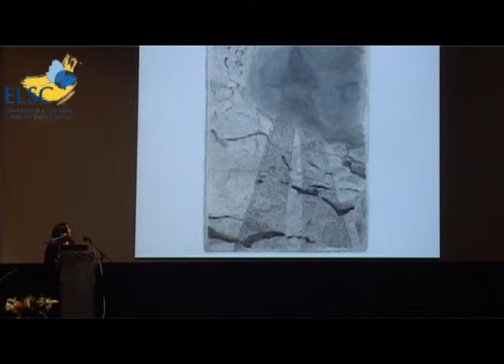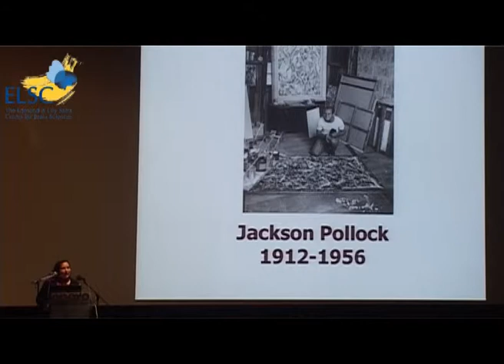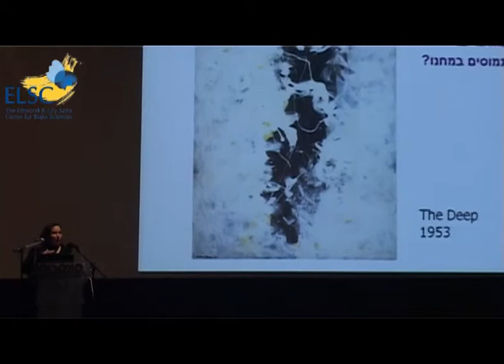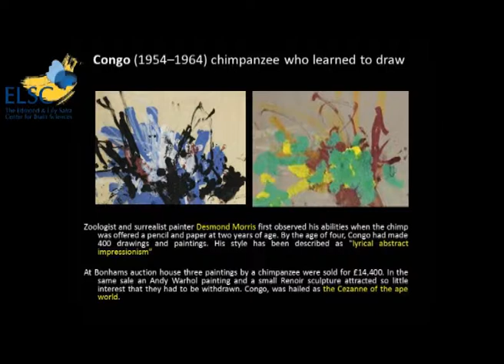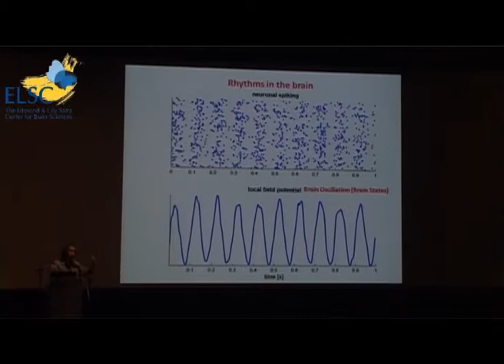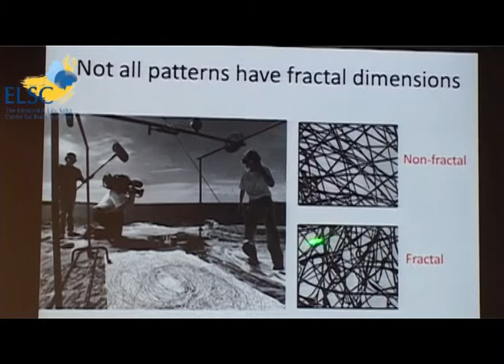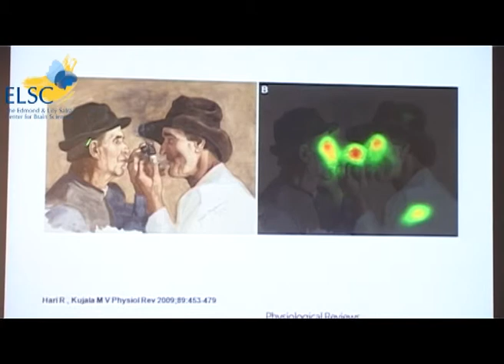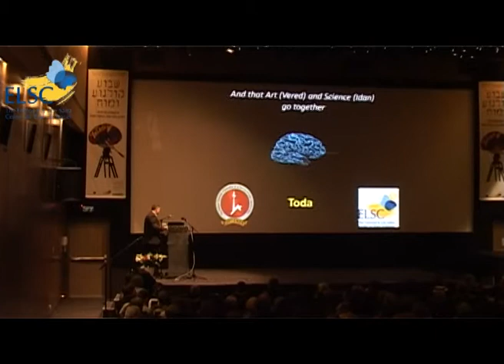קולנוע ומוח 2012: אמנות במקצב המוח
אמנות במקצב המוח
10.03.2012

מרצים: הציירת ורד אביב ופרופ' עידן שגב

מרכיביו הפיזיקליים של המוח - תאי העצב והקשרים ביניהם - מכתיבים למוח תדרי פעולה ויכולת עיבוד מידע בחלונות זמן מסוימים מאד. גלי אלפא, ביתא, גמא וכד' ומצבי התודעה והפעולה הקשורים בהם הינם ביטוי לתדרים החשמליים המתרוצצים במוחנו. ה"קצב המוחי" והשפעתו על הצייר - היוצר ועל הצופה - החווה יעמוד במרכז הדיון בין הציירת ורד אביב ומדען המוח עידן שגב. יחד הם ישאלו: מה מספרים לנו ציוריו יוצאי הדופן של ג'קסון פולוק על מוחנו?

ד"ר ורד אביב, האקדמיה למוסיקה ולמחול בירושלים

פרופ' עידן שגב, המכון למדעי החיים, הקתדרה לחישוביות עצבית, מרכז אדמונד ולילי ספרא למדעי המוח, האוניברסיטה העברית.

הוקרן הסרט "פולוק" (ארה"ב, 2000, 122 דקות).

אודות האירוע

לרגל שבוע המודעות העולמי לחקר המוח
מרכז אדמונד ולילי ספרא למדעי המוח וסינמטק ירושלים שמחים להציג
קולנוע ומח

10-15/3/2012
בסינמטק ירושלים

בעוד המוח האנושי הוא היסוד ליכולות מופלאות של תחושות ורגשות המובילות יצירה, חשיבה, תנועה, אהבה סקרנות ויצירתיות, לצערנו הוא גם המקור למחלות קשות המציבות אתגרים לרפואה. שיפור הבנת ההיבטים השונים בתפקוד המוח יכול להתקיים רק על ידי יצירת סביבת מחקר הפרוסה על פני רמות שונות ובין מדענים מתחומים מגוונים.

במרכז החדש ע"ש אדמונד ולילי ספרא למדעי המוח באוניברסיטה העברית (ELSC), מרחיבים צוותי מחקר בין תחומי את הבנתנו על המוח האנושי ומגלים את הקשרים הסיבתיים בין גנים, תאי עצב ופעילותם במוח לבין התנהגות וקוגניציה. צוותים אלה מובילים גישות חדשות גם בהבנת מחלות נוירולוגיות ובפגיעות בתפקוד המוח.

חוקרי האוניברסיטה העברית הגיעו להישגים חשובים במדעי המוח וביניהם: פיתוח ממשק מוח-מכונה, פענוח הבסיס התפיסתי של דיסלקציה וקשיי למידה, יצירת בדיקת דם חדשה המזהה רגישות ללחץ, טיפול במחלת הפרקינסון על ידי גירוי מוחי עמוק , פתוח תרופות למחלות ניווניות ועוד.

מטרתו של "שבוע מודעות המוח" הבינלאומי, המצוין מידי שנה בחודש מרץ, היא לעורר את המודעות הציבורית לחשיבות חקר המוח ולהציג את ההתקדמות המחקרית בתחום. פרויקט "שבוע קולנוע ומוח", הנערך זו השנה השניה בחסות מרכז אדמונד ולילי ספרא למדעי המוח ובשיתוף סינמטק ירושלים, מקדם מטרה זו תוך חיזוק הקשר בין הקהילה לאקדמיה.